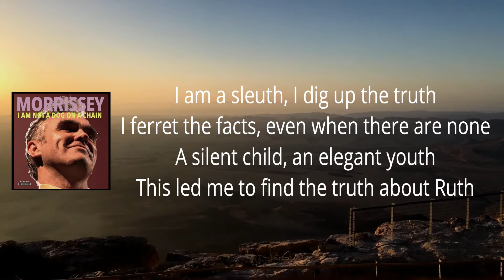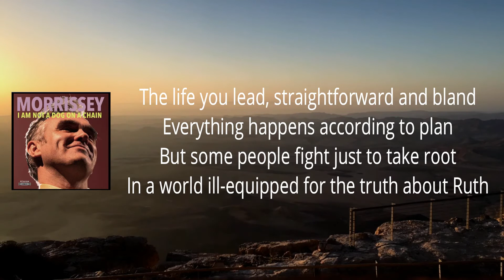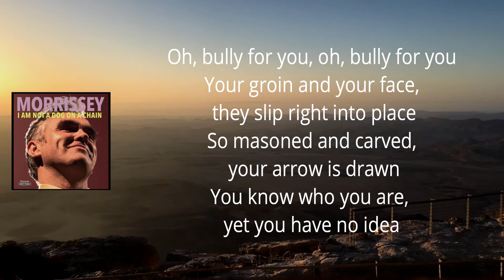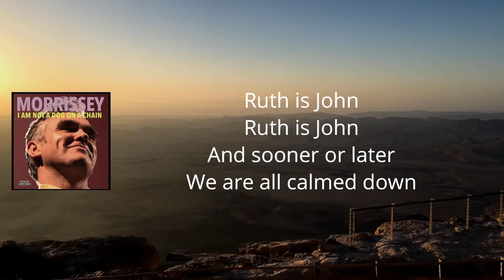Morrissey - The Truth About Ruth (Lyrics)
IAmNotADogOnAChain by Morrissey

The Truth About Ruth Lyrics:

I am a sleuth; I dig up the truth
I ferret the facts, even when there are none
A silent child, an elegant youth
This led me to find the truth about Ruth

Ruth is John
Ruth is John
We all do what we can
Just to get along

The life you lead, straightforward and bland
Everything happens according to plan
But some people fight just to take root
In a world ill-equipped for the truth about Ruth

Ruth is John
Ruth is John

Oh, bully for you, oh, bully for you
Your groin and your face, they slip right into place
So masoned and carved, your arrow is drawn
You know who you are, yet you have no idea

Ruth is John
Ruth is John
And sooner or later
We are all calmed down